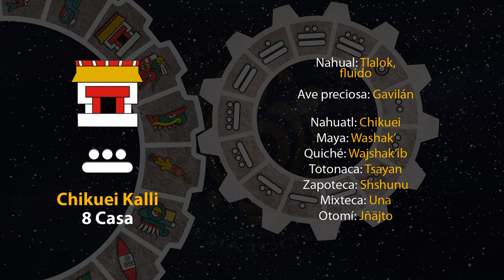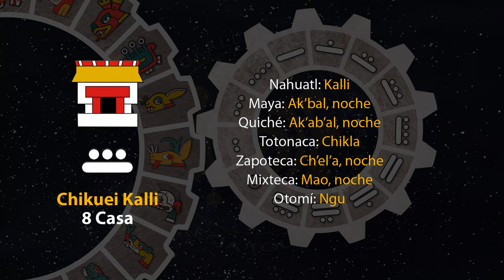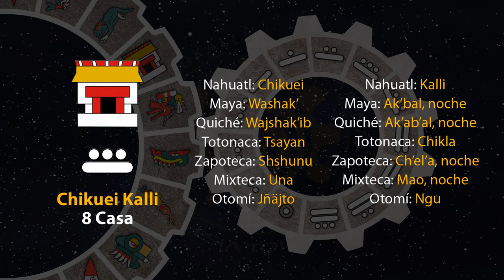El tonal de hoy es "8 Casa - Chikuei Kalli" 10/02/24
15 de Iskalli
Año 7 Agua
49 del 19 Atado
5145 del Quinto Sol

10 de febrero de 2024.